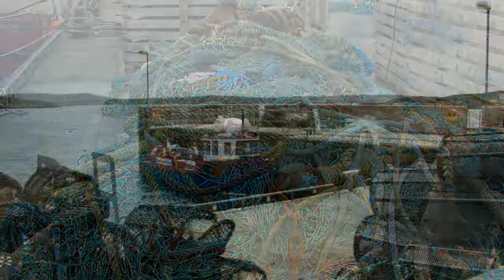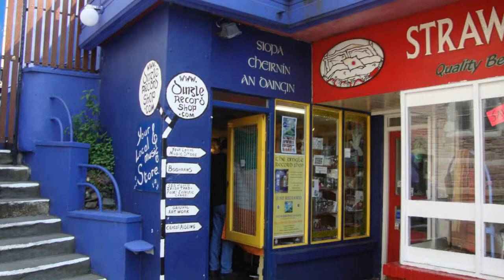Pat Sheridan & Garland sing 'Time Ashore'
Time Ashore is from the Garland Album - 'No Strings Attached'
Written by Bill Meek for the Fishing Heritage Center Production 'Here's to the Grimsby Lads'. This song was recently selected from our CD for inclusion in the Fare Thee Well Album, to mark the end of The Smallest Record Shop in Ireland, in Dingle, County Kerry. Mazz O'Flaherty selected 14 of her favourite performers and asked each for a particular song to include on a double album. Mazz had a regular podcast from the shop (Sessions from the Shop)